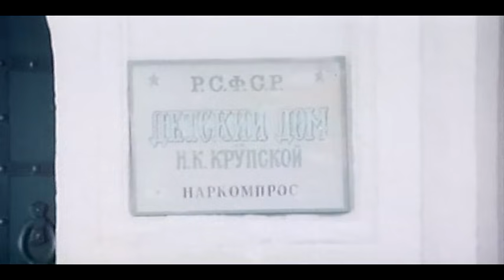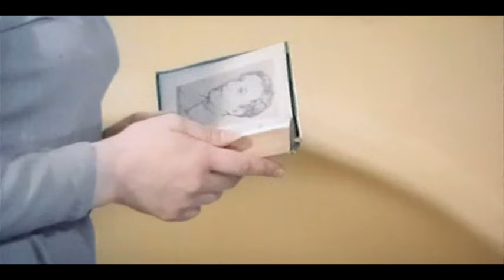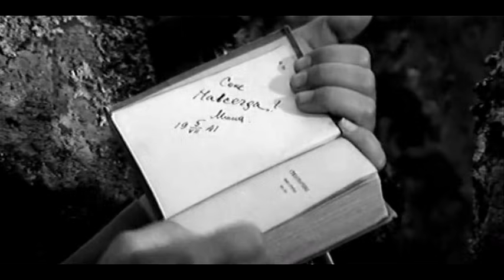Csendesek a hajnalok 1 rész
színes, fekete-fehér, magyarul beszélő, szovjet háborús filmdráma, 188 perc, 1972